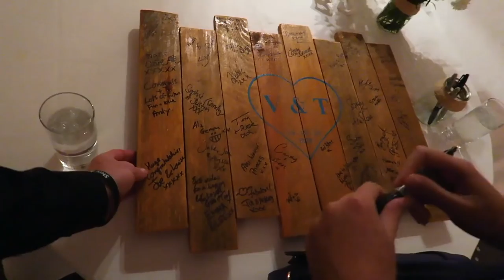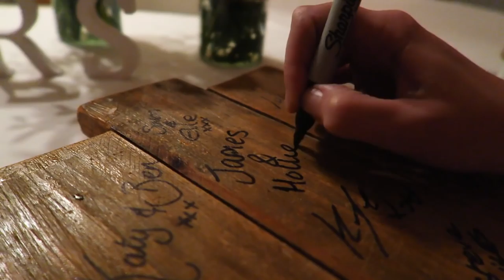FANCY DRESS WEDDING! (737)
James and Hollie go to an evening wedding reception and dress up all funky for the fun photo booth!

My gear
Canon G7X

FOLLOW HOLLIE :)